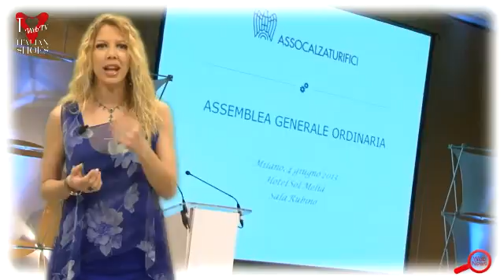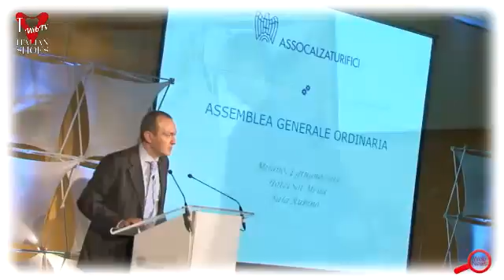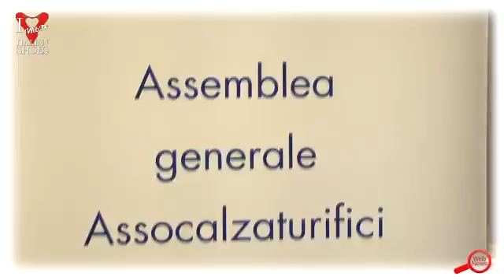Shoes Web News 10 June 2013